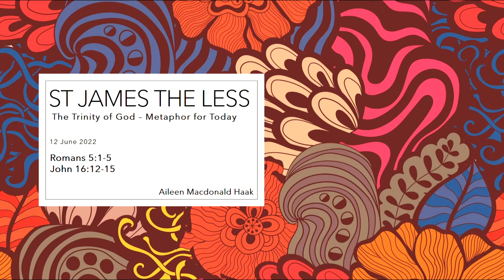Sunday Sermon 12th June, “The Trinity of God - Metaphor for Today"